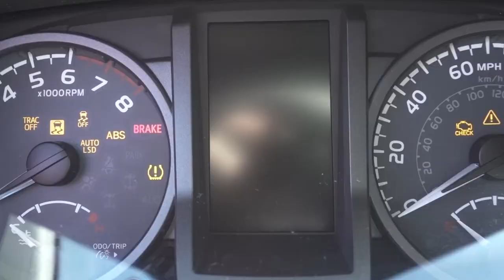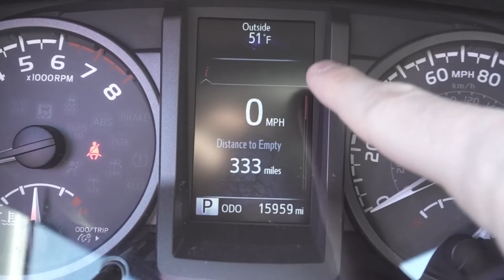Wakeboarding in March - Deep Creek Lake, MD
Air Temp 51º. Water Temp 40º. However, we were done waiting and ready to kick off this season.

This is in no way a professional edit, and closer to one of my daily vlog style videos. I had to shoot and edit something quick though to show everyone, and to have the memory to look back on as we start our mission of wakeboarding in every month of the year.

STUFF I USE:

Cameras-
VLOG CAMERA
SONY A7SII
CANON 5D MARK III
CANON 7D MARK II
PANASONIC GH4
GOPRO HERO5BLACK
PHANTOM 4
INSPIRE 1
GOPRO HERO4BLACK

Lenses-
CANON 24-70F4
CANON 70-200F2.8
CANON 17-40F4
ROKINON 14mm
ROKINON CINE LENS 35mm
ROKINON CINE LENS 50mm
ROKINON CINE LENS 85mm
SIGMA 50MM
PANASONIC 12-35F2.8

Tripods and Stuff-
MANFROTTO 502 VIDEO HEAD
MANFROTTO TRIPOD
BENRO TRAVEL TRIPOD
OGIO 9800
GOPRO SUCTION CUP MOUNT
GOPRO HEAD MOUNT
GOPRO CLAMP
GOPOLE REACH